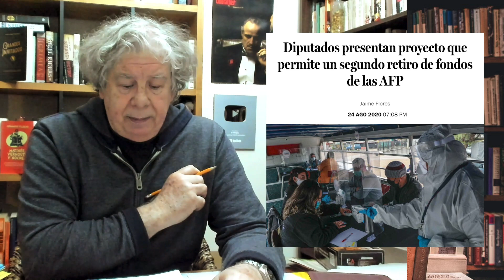Matthei vs Lavín | E498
Hoy hablamos sobre las declaraciones de Evelyn Matthei en torno a Joaquín Lavín y su eventual candidatura presidencial.

AMAZON KINDLE